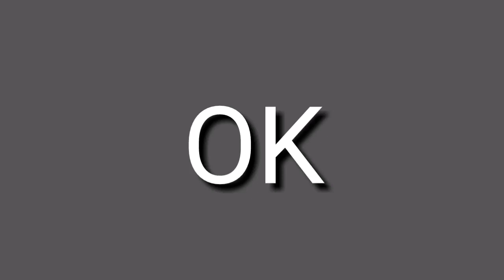DIZENDO SIM O DIA INTEIRO😐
Fala santinos. Tudo bem com vcs?bom hoje trouxe maisnum video top galera. De dizendo. Sim o dia inteiro

Sigam elas

Obg